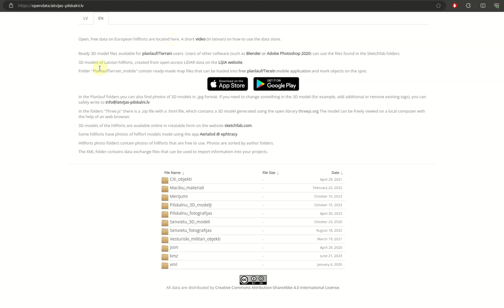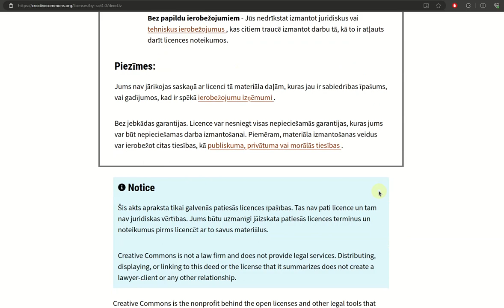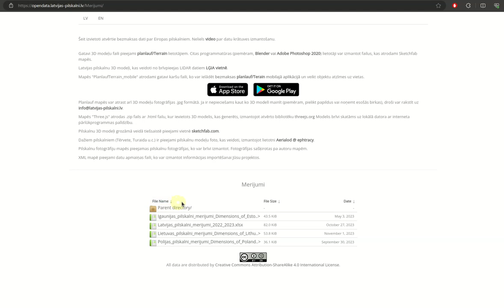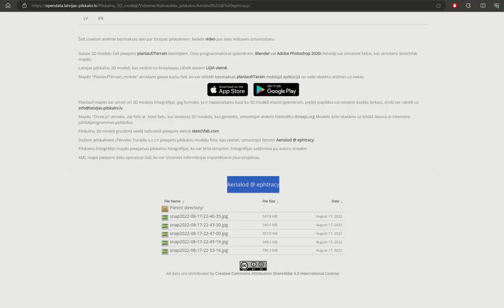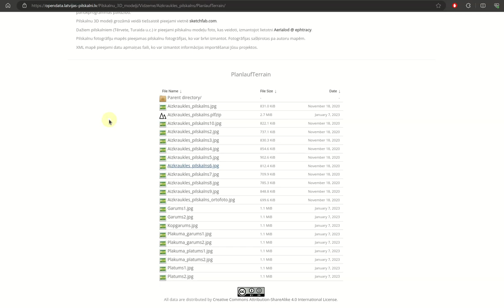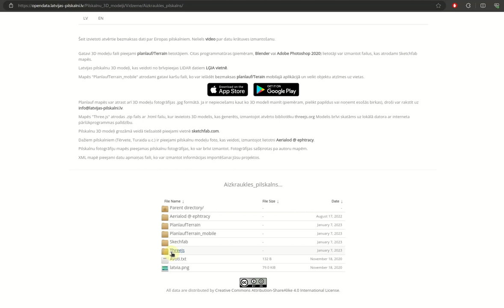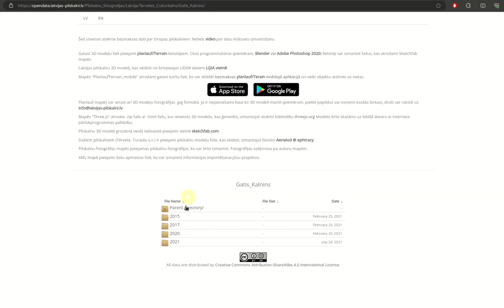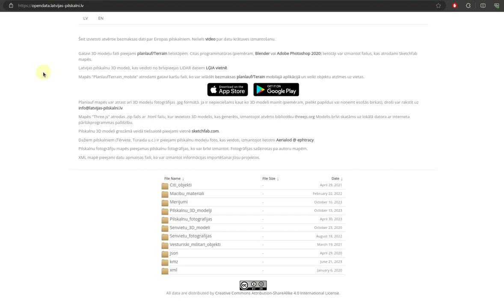Kā lietot atvērto datu krātuvi opendata.latvijas-pilskalni.lv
Kā lietot atvērto datu krātuvi opendata.latvijas-pilskalni.lv / opendata.hillforts.eu